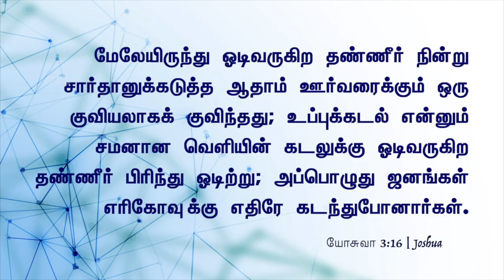மேலேயிருந்து ஓடிவருகிற தண்ணீர் நின்று...ஒரு குவியலாகக் குவிந்தது |03 APRIL 2024|Pastor A Pratapsingh